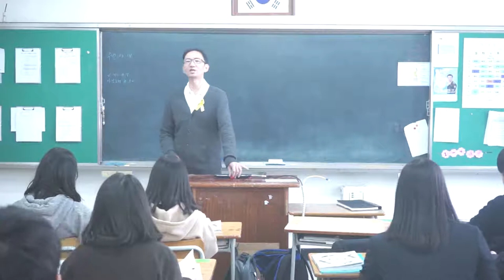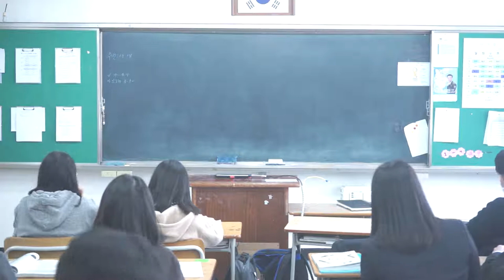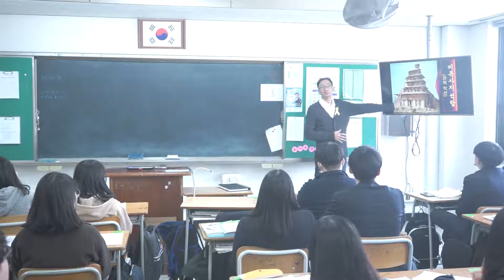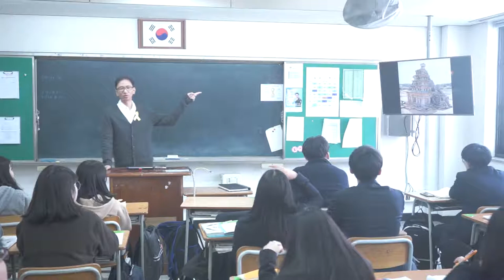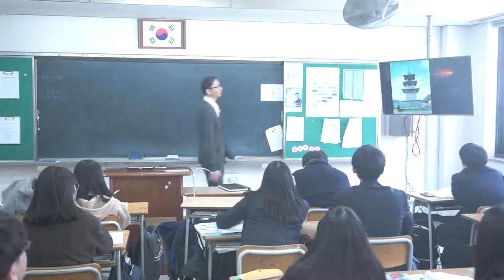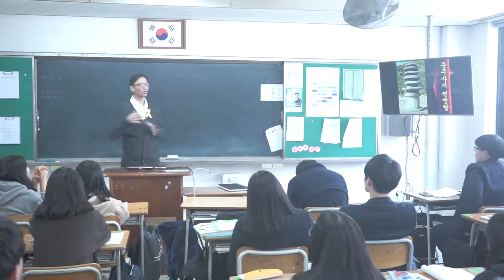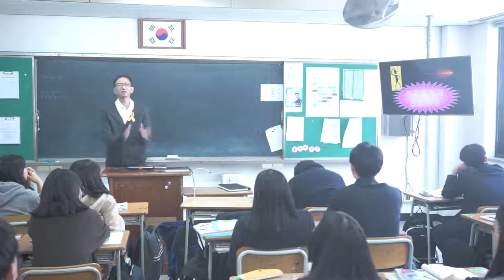21강 고대의 문화 탑파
삼국의 탑, 신라의 탑